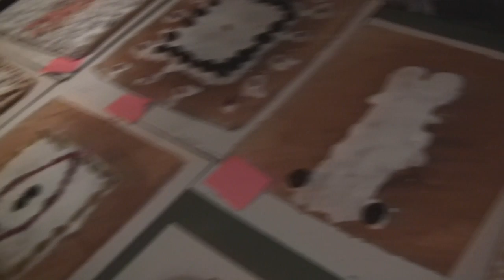Licytacja pierników w Szczecinie